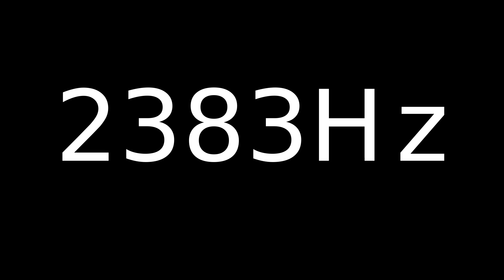Speaker Sound Test 2383Hz